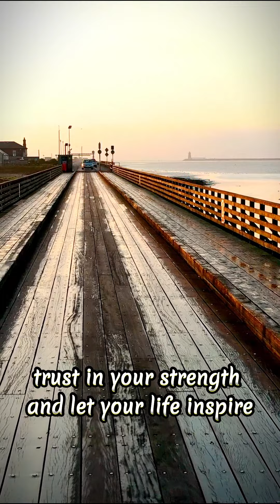Rise and Shine: Igniting Motivation for a Fulfilling Life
Welcome to Artificial Inspiration ! In this powerful video, we explore the essence of life motivation and guide you on a transformative journey towards embracing a fulfilling life. Discover practical strategies, inspiring stories, and thought-provoking insights to unleash your inner drive and tap into your true potential. Get ready to ignite your passions, overcome obstacles, and create a life that truly fulfills you